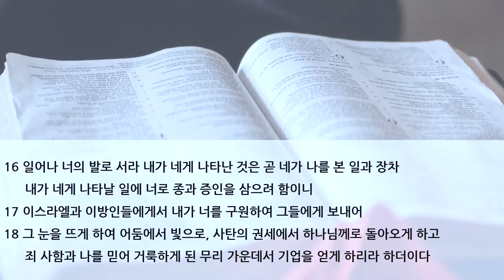[프랑크푸르트 한마음교회] 수요예배 설교 2020.03.04 | 나의 영원하신 기업 | 이찬규 목사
나의 영원하신 기업 (사도행전 26장 13~18절)